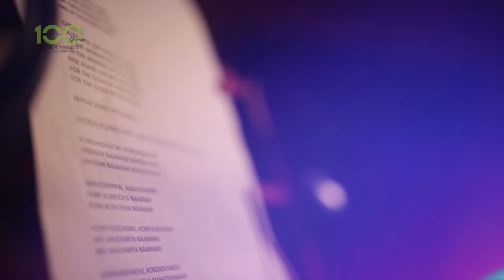Jaago Re - Official Music Video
Assemblies of God India - Centennial Celebrations Theme Song

Words and Music : Shalom Shendre and NLAG Team

Music Arranged by Keba Jeremiah

Vocals: Shalom Shendre, Chadwick Mohan, Theodore Nathaniel, Isaac Santosh, Joseph Kuriackal, Daphne Nathaniel, Joyce Benil

Music Programmed by Isaac Dharmakumar

Track Mixed & Mastered by Balu Thankachan

Assisted by Sethu Thankachan

Recorded by Avinash Sathish at 20db Sound Studios
Assisted by Anand

Studio Incharge-Moorthy

Photography: Charles Finney and NLAG Media

Video Edit: Francis Yink